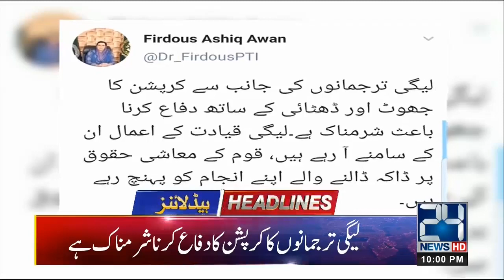News Headlines |10:00am | 24 Dec 2019 | 24 News HD